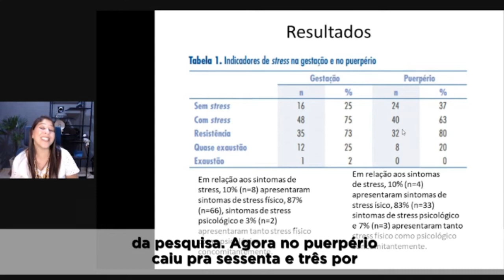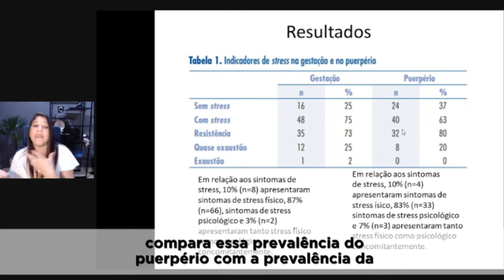Indicadores de estresse na gravidez e pós-parto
Veja os resultados da pesquisa sobre indicadores de estresse em um grupo de 98 mulheres grávidas. Entender isso é essencial para saber o real índice de problemas emocionais durante esse período, portanto, confira!
Você também pode nos acompanhar pelo Instagram: @materonline